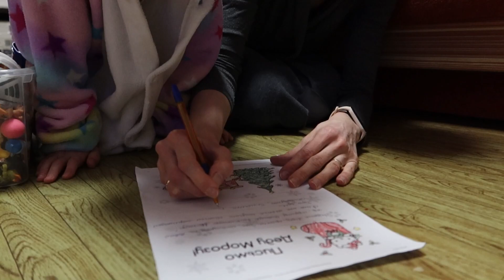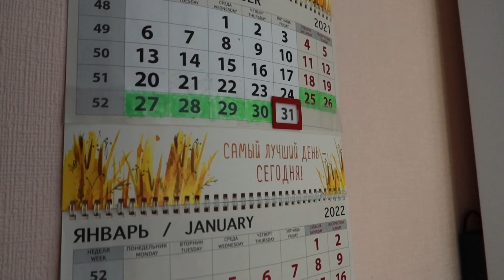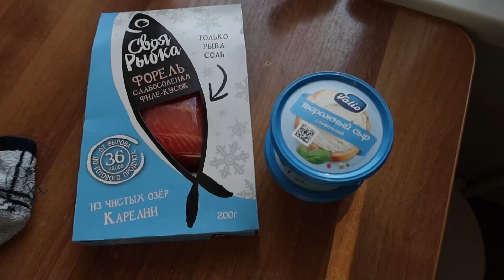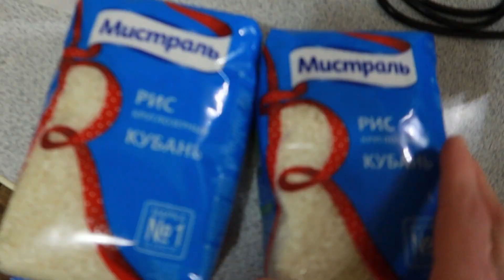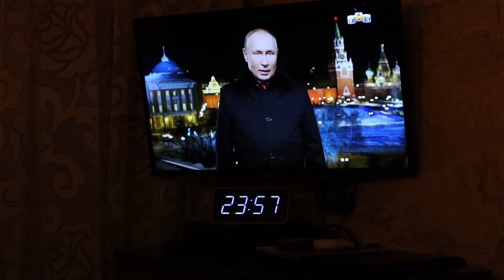OrenMama VLOG: Наш НОВЫЙ ГОД 2022🎄• Встреча Нового 2022 года🥂🎉• Новогодний стол🍲🍕• Оренбург🏙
В этом видео: Как мы встретили НОВЫЙ ГОД 2022🎄• Что приготовили на новогодний стол🍲🥝🍕• Поздравления📜• Дед Мороз оставил подарки под ёлочкой🎁.

Не забудьте поставить пальчик вверх 👍💗!